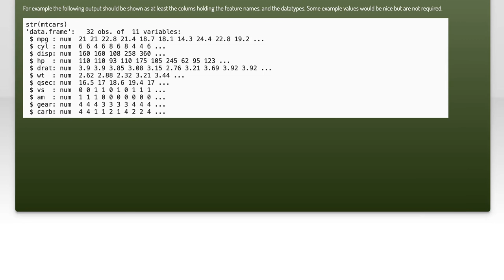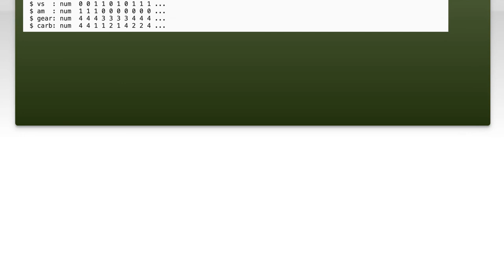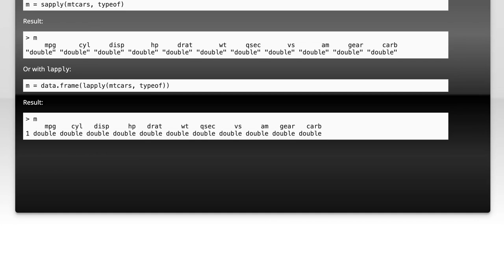How to Display str(...) Output as a Table in R Markdown: A Step-by-Step Guide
In this video, we will explore how to effectively display the output of the `str()` function as a table in R Markdown. Whether you're analyzing data frames or lists, presenting your data in a clear and organized manner is crucial for effective communication. Join us as we provide a step-by-step guide to enhance your R Markdown reports, making your data insights more accessible and visually appealing.

Today's Topic: How to Display str(...) Output as a Table in R Markdown: A Step-by-Step Guide

Related to: rmarkdown, stroutput, displaytable, step-by-stepguide,